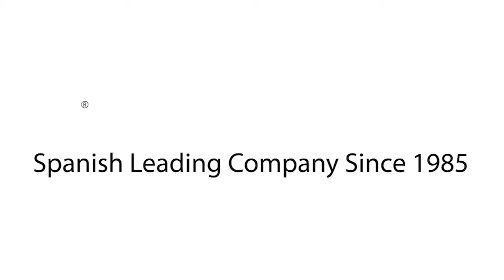Stéthoscope à double pavillon FD 02